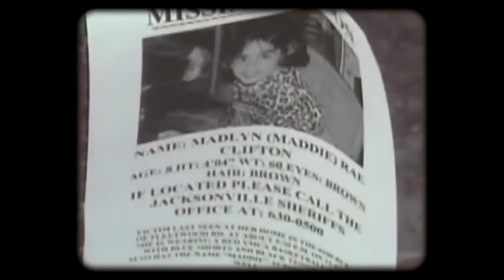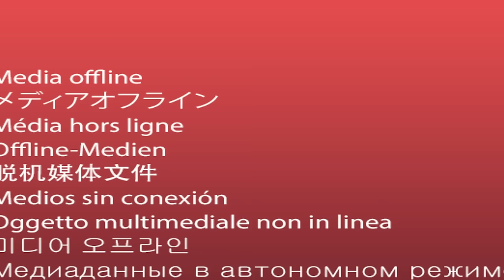Dangerous Kids Reacting To Life Sentences